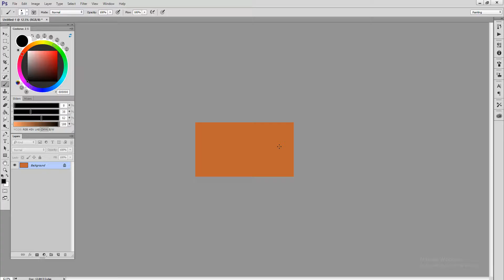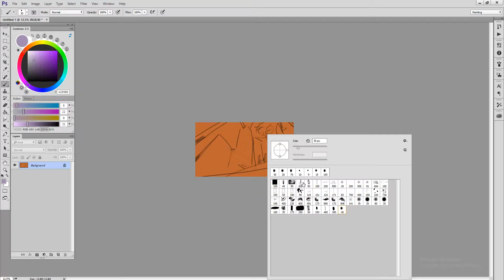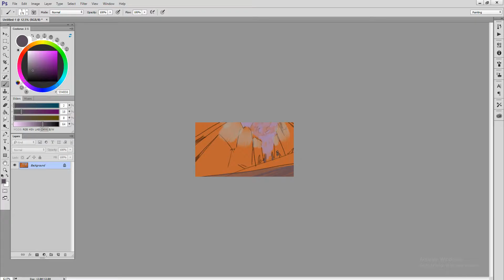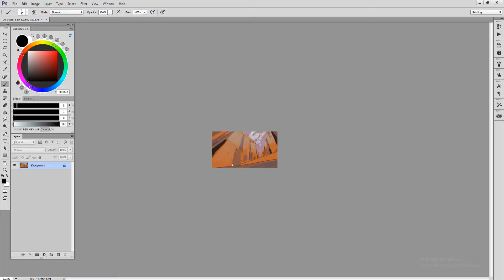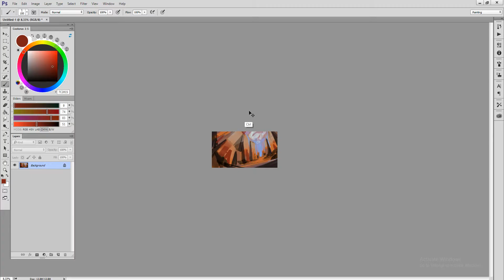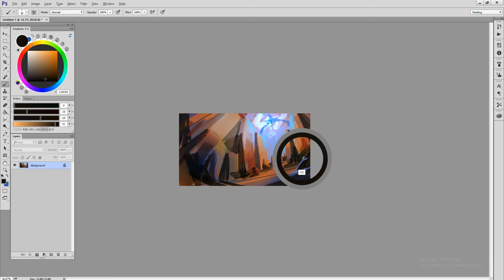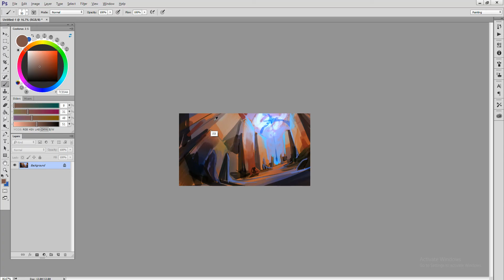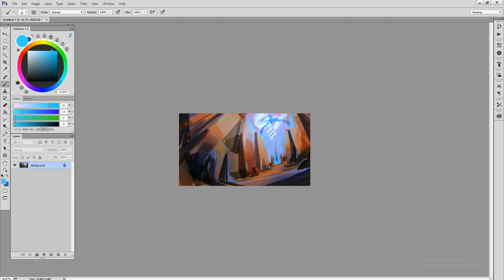Environment Sketch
I'm not really an environmental artist but I do paint them sometimes when I want to relax or think about lighting in a rough way.